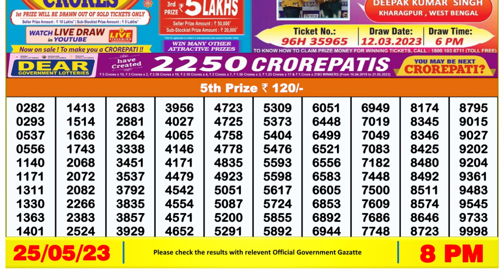🔴 Lottery Sambad Live 08:00pm 25/05/2023 Evening Nagaland State Dear Lottery Result Pdf Download